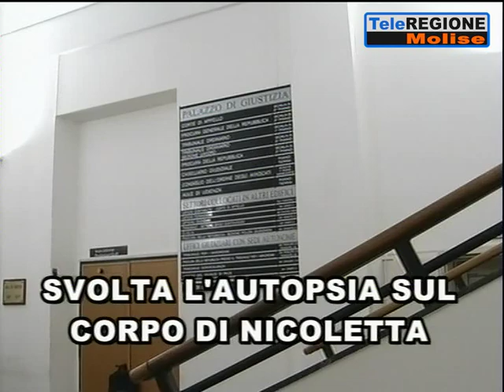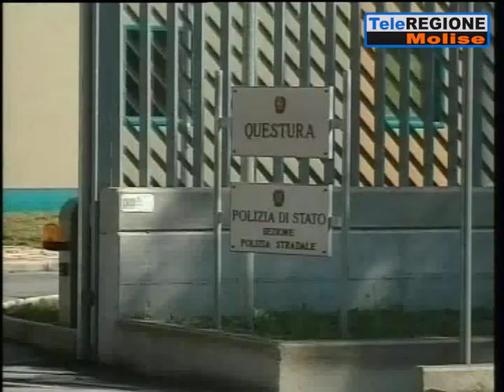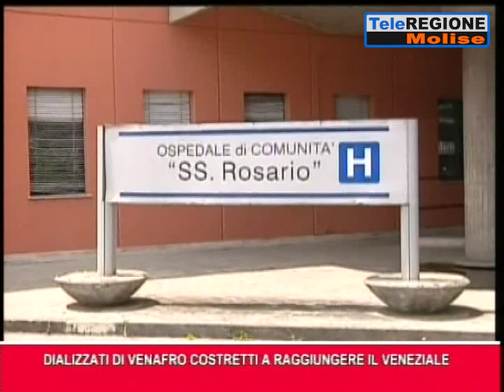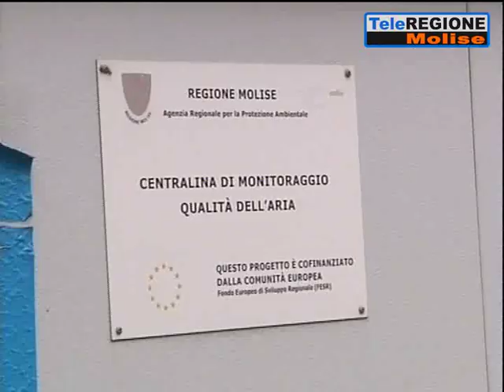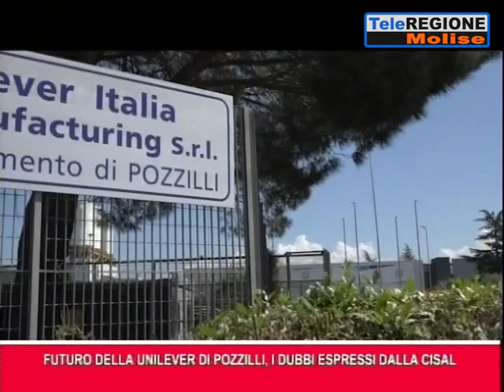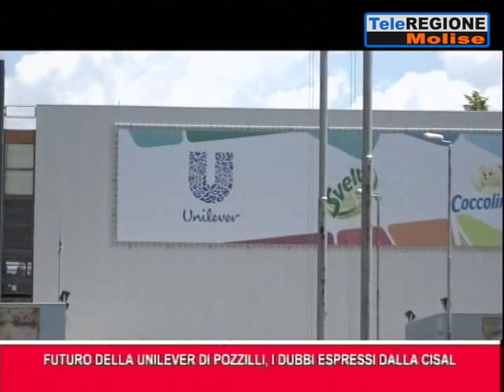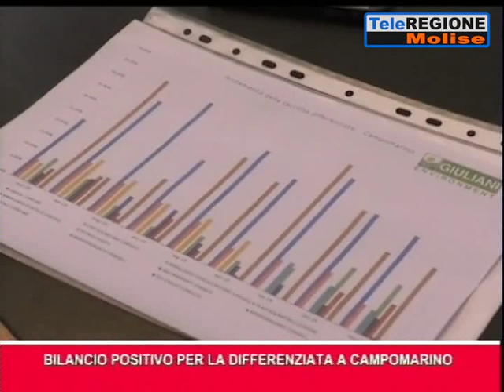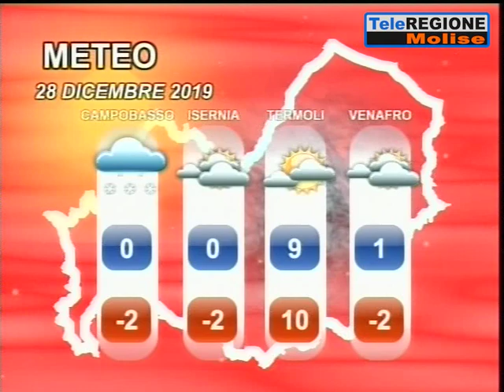Telegiornale ore 19.30 - 27/12/2019